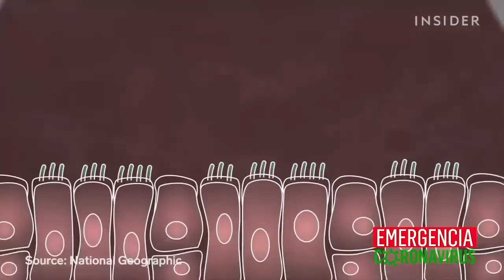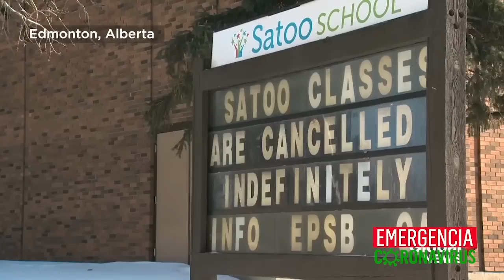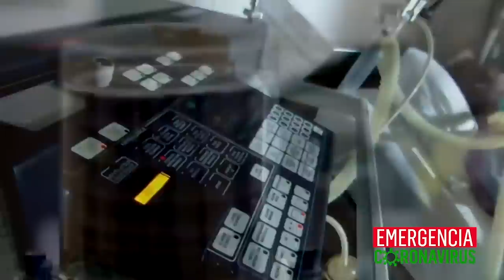El testimonio de una pareja de nicas en Canadá, contagiados de Covid-19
Tatiana Cordero y Leonel González son nicaragüenses y tienen cuatro años de vivir en Canadá. En un viaje de vacaciones a México, se contagiaron de coronavirus. Hoy se encuentran en recuperación.